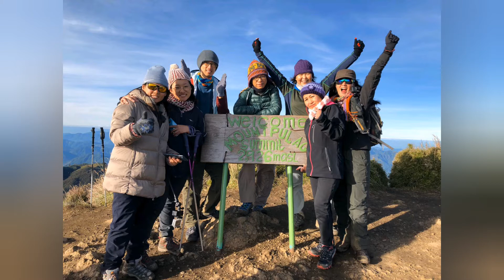Journey to Hiking Mount Pulag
No video about hiking Mount Pulag. We as Deaf group arrive at Manila. We go to Mount Pulag via Baugio City.